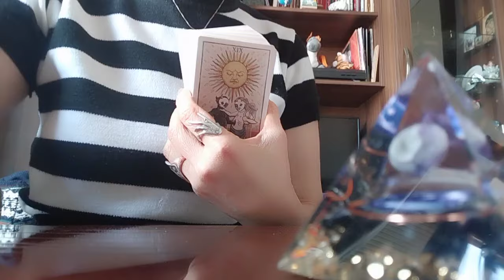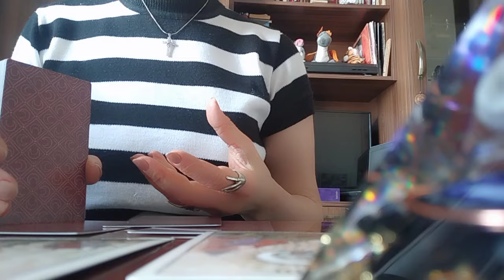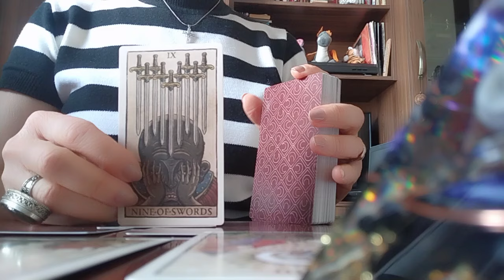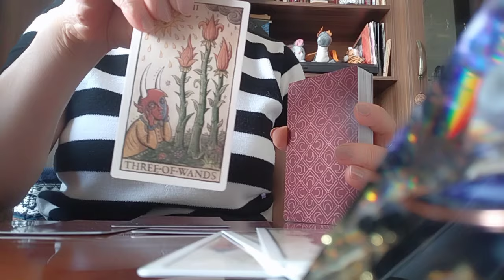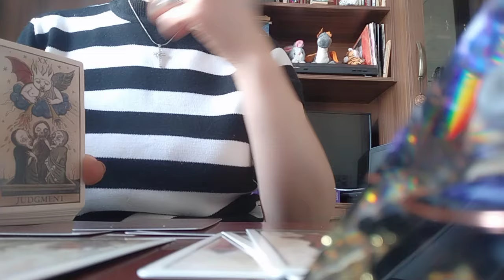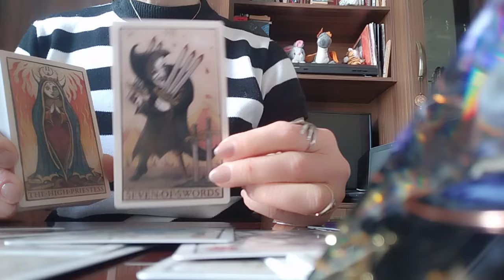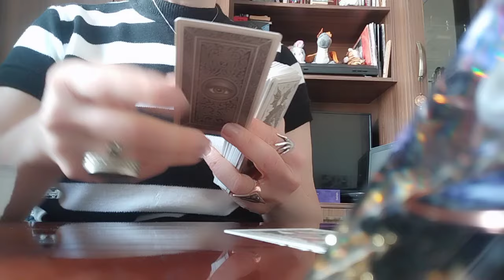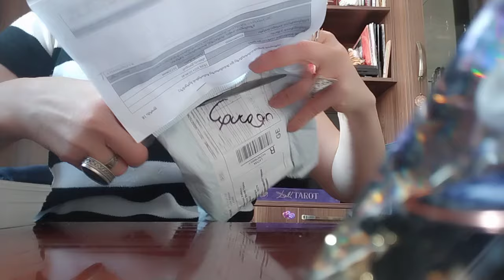რთულმა სიტუაციამ შეგაშინათ? ნახეთ, რას გეუბნებათ და გირჩევთ ტარო და ორაკული!😳😊❤️🥰✨🌟✨💃